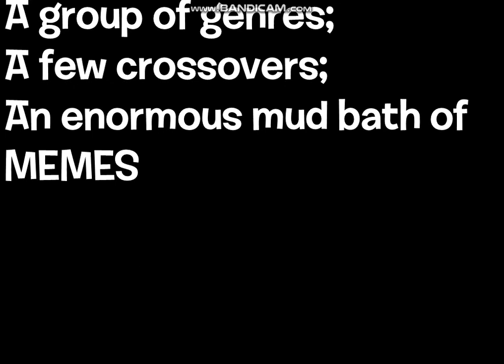The Evenshow | Chapter 1 Trailer (1st Anniversary and Valentine's Day 2020 Special Fusion)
It's been a year since my channel got unbanned! Who's ready to celebrate?!

Music used (in order):
Rave About Me - Sonic Shuffle
Dramatic Music from TDI

Sounds used (in order):
Text to Speech (Narrator) Lines
Oh, by the way, you're welcome!
Screaming while Playing Games
Dangit!
That Bumblebee sound I don't know...
(Two) Kids gonna die tonight
SSF2 Waluigi Dice 1 and 6 sounds
You serious?
Don't give me that look
That Scream from Sonic Advance Oddballs Crackup
What did you say, (Nope, not gonna type it.)?!
Yeah Boi
DJ Scratch Record
Saiko and Meggy's Crying Voice

Logo created by me.

Chapters:
0:00 A Peaceful World
0:13 Heroism
0:18 Friendzone Drama
0:28 Danger
0:34 Suspence
0:42 Violence
0:55 Horror
1:08 Love
1:15 Tragedy :'(
1:34 The fun part!